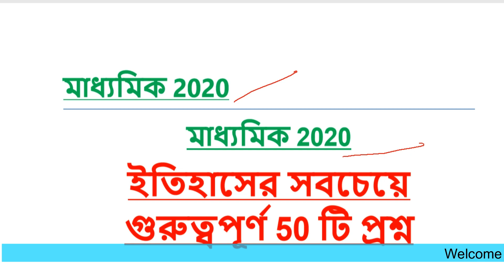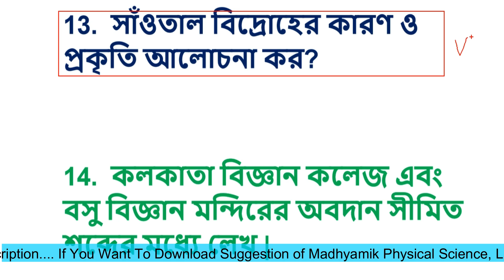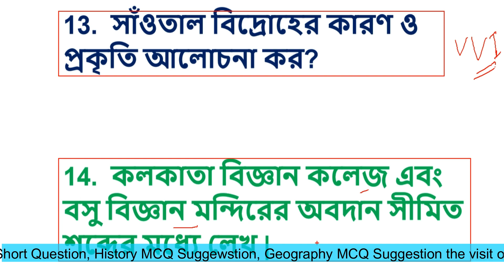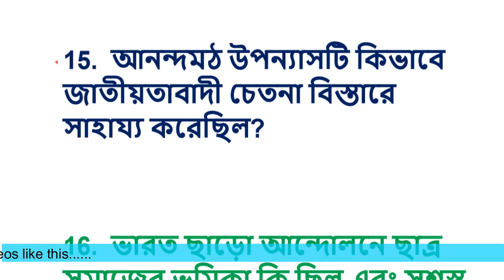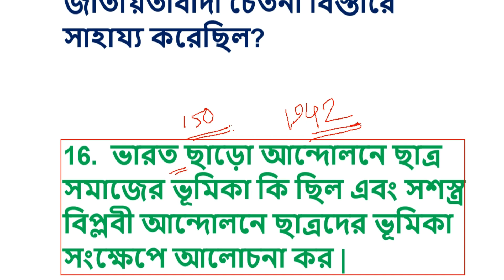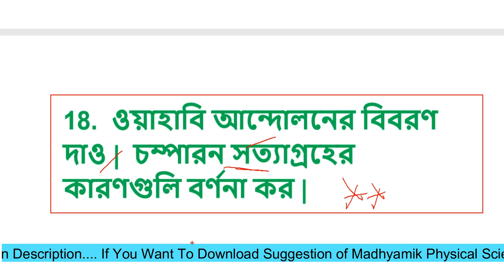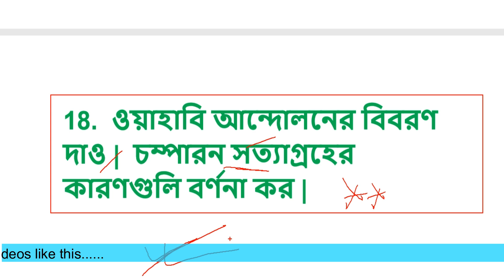Madhyamik History Suggestion 2020 Top 50 Long Question Suggestion Part 3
Physics Live WiFi Tution (EXPERT ADVICE)
This video of Madhyamik History Suggestion 2020 Top 50 Long Question is a First Part of a series of Ten Videos. 9 More Videos on Madhyamik 2020 History Suggestion will be uploaded in No Time. In this video I discussed Top 6 Important question of History. We Know Madhyamik 2020 History Exam will Starts from February 2020 onwards. Madhyamik 2020 History Paper Consist of 6 Marks & 8 Marks Long Question Respectively. By Solving these 50 Top Question of Class 10 History of WBBSE Board you will definitely score a high marks that’s for sure.

Madhyamik 2020
Madhyamik History
Wbbse History Suggestion 2020
Class 10 History Suggestion 2020
Class X History Suggestion 2020
Madhyamik History Suggestion 2020 PDF Download
Madhyamik Class 10 History Suggestion 2020.
2020 History Suggestion
2020 Madhyamik Suggestion.